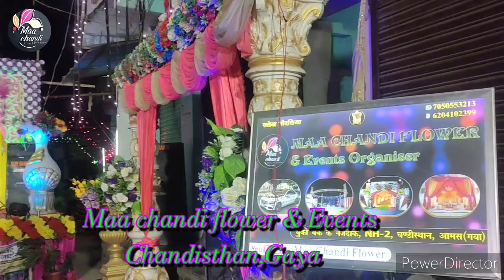indian new model jaimala stage_decorate video maa_chandi_flower_ & events :- chandisthan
Maa chandi flower & Events organiser :- chandisthan,amas(gaya) 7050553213,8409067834